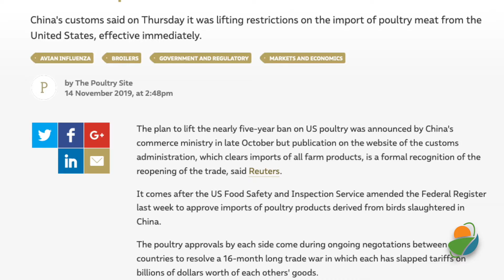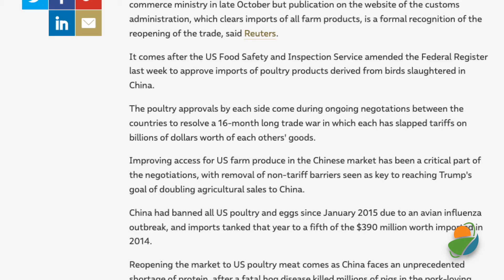Ken Rahjes visits with Arlan Suderman Part 2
Arlan Suderman with INTL FCStone joins us. As we look at the livestock trade, it's almost kind of like grains, you go, "2019? Let's just look at 2020."
Arlan Suderman: Absolutely. African swine fever continues to be the central story. It has not played out the way many producers wanted to expect it. It's fairly well the way that we anticipated. We thought that we would see those experts ramp-up in the fourth quarter, they have. Maybe not to the extent yet that we expect. I think a lot of that is because the buyers of the pork that a lot of that pork has been bought, but they keep thinking, "We're so close to a phase one trade agreement when the tariffs can be lifted. Let's wait to ship it and see if those tariffs get lifted." That makes a big difference.
On the other hand, you look at that on trying lifting the restrictions on US poultry, that's an indication where China has been aggressively going around the world and lifting restrictions wherever they had them, trying to get poultry, beef, pork, all the above, which is showing the desperate situation with double-digit food inflation in China because of African swine fever.
Ken: At the livestock, the cattle sector that is, it's been kind of a story of the starts and stops.
Arlan: It has been, but one of the encouraging things to me is when you look at this product market, very strong product market. Particularly some of the lower cuts, which I think are indicative what were seen on the world market is buyers globally are starting to worry about this tightening protein supply and looking at alternative meats. Now, it's starting to work its way into the US beef product market.
Ken: Let's talk about the alternative meat market. Who knows, a year from now, Arlan, we could see either it continuing to be a bigger discussion point or it was a blip on the screen. When we look at the overall picture, not only with the proteins but even into the commodities, because some are saying, "Some of the soy-based doesn't taste too bad. We've got this huge corn supply to get rid of." Talk about how that plays or is it something that doesn't play at all?
Arlan: The fascinating thing is it's all about perception. The millenials love the thought of an alternative meat, not really paying attention to all of the additives that go in, at which they are supposedly against as well, so I think it's longer than a year. I think in a year we'll be looking at continual growth. I do think it's something that will eventually, they'll start looking at the other side of it, saying, "Look at everything that's in the products in order to make it like meat," or whatever, but for now, I think it is a legitimate concern for the meat industry. Unfortunately, the African swine fever is increasing demand offset. When that day comes and African swine fever is gone, we're going to need that demand.
Ken: All right, Arlan. Always good to catch up with you. I'm sure we'll see you down the road to these meetings. Keep it up. Thanks for giving us the scoop of what's going on.
Arlan: Thank you, Ken.
Ken: Arlan Suderman with INTL FCStone has joined us. Stay with us. More coming up.